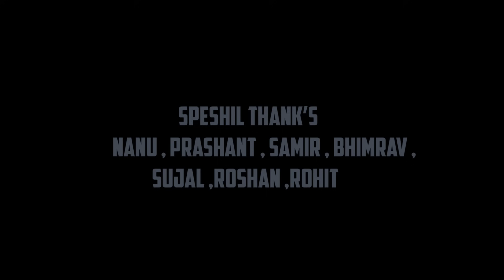ADAVI ADAVI || NEW KOLAMI SONG || SINGER AKASH ATRAM || MUSIC SUBODH WALKE